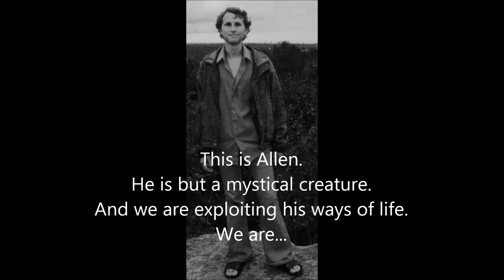The Allen Brothers Band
An epic tale of a mystical lad.